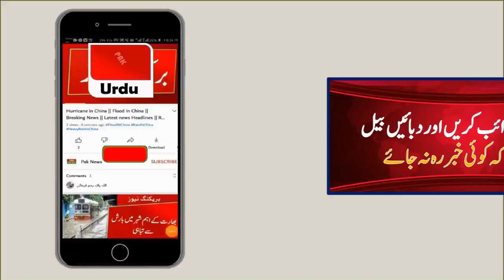Pakistan Weather Report | Snow fall in Pakistan | Pak Weather Live Report